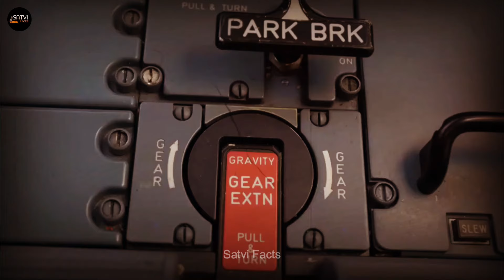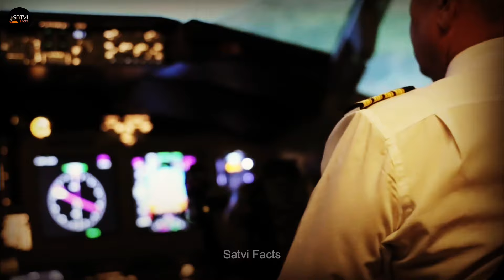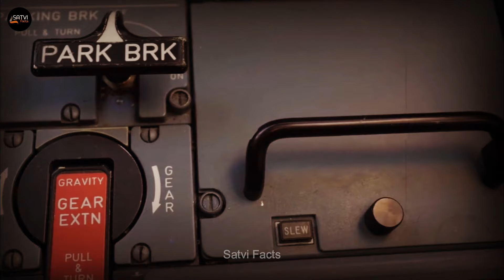400 Tons हवाई जहाज के टायर क्यों नही फटते | Why do Tires of 400 Tons Airplane not Burst?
400 पन्नों का वजन कैसे सह लेते हैं ये पहिए? हवाई जहाज को हवा में उड़ान भरते तो आपने जरूर देखा होगा, लेकिन क्या आपने सोचा है आखिर इतना बड़ा और भारी जहाज जब आसमान से जमीन पर लैंड करता है तो उसके भार को कौन सवार होगा। आज की वीडियो में हम यही जानने की कोशिश करेंगे हवाई जहाज कैसे सफलतापूर्वक लैंड कर पाता है और इसके पहिए में जान डालने वाली वो कौन सी चीज है जिससे की प्लेन आराम से उतर जाता है। सबसे पहले देख लेते हैं कि Aeroplane लैंड कैसे करता है। सबसे पहले Aeroplane के अल्टीट्यूड को कम किया जाता है।

Here you will Find Videos About Facts, Amazing Facts, Science Facts, Unknow Facts Technology Facts & Motivational Fact Related. But Mainly we make videos on facts, you can watch our videos and you will Definetly like it. And if you like it please share those videos with your Friends & Families because it is absolutely Free for all.

*My Channel Helps to Increase Knowledge and IQ Level.